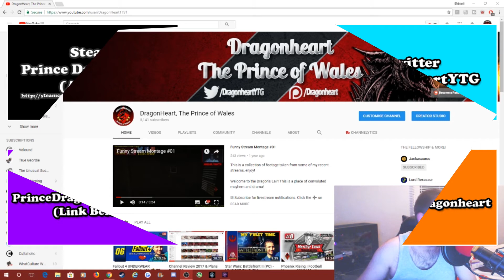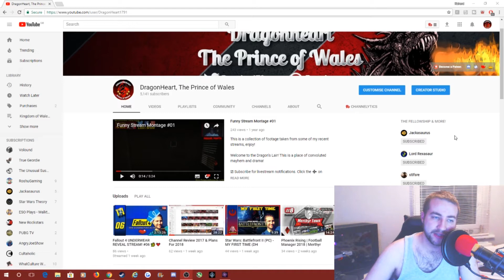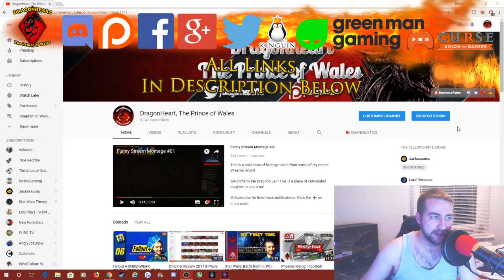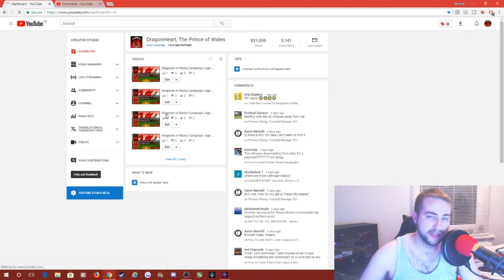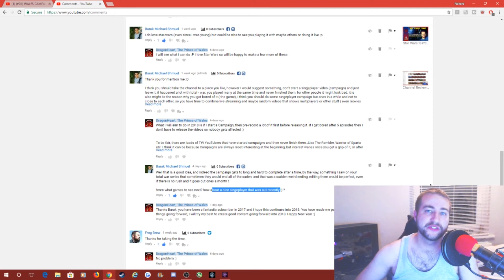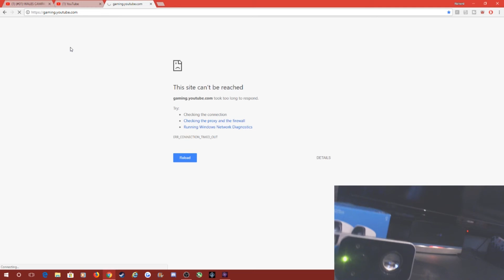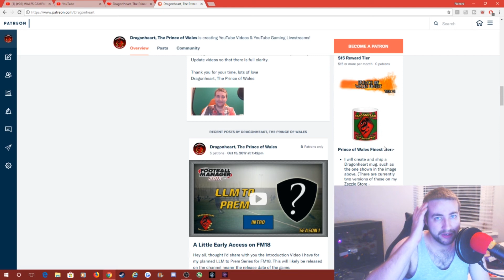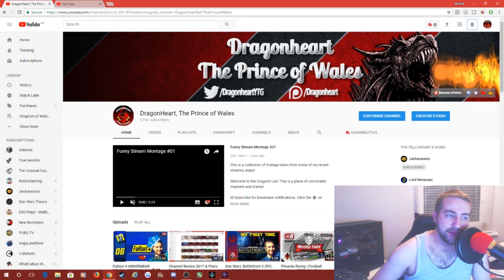Compendium of Channel Info 2018 Edition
Happy New Year Everyone. In this video I discuss all things Channel related.

❤️Jackasaurus
❤️HS
❤️Anouar Hellishgrave
❤️Guardsman77

♥ Guardsman77
♥ Stormfeake
♥ Heph

♛ Socials Links!

STREAM RULES
🔷 Respect the streamer, the moderators, and most importantly each other at all times
🔷 Do not discuss politics or religion
🔷 Chat in English if possible please
🔷 CAPS are okay on occasion but please do not spam them

☠ If you feel that I have insulted you within the stream then you most likely gave good reason by not following the above!

YouTube Stream Moderators!

🐉 I only ask people who are regulars to become mods and people I can trust. You will only receive modship if/when it is needed and as a reward for being loyal and trustworthy in my streams.